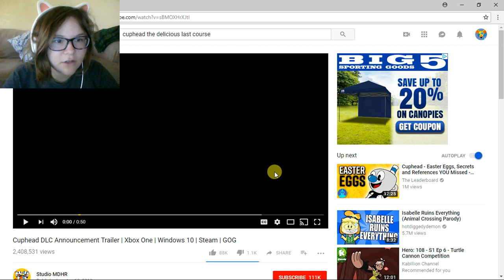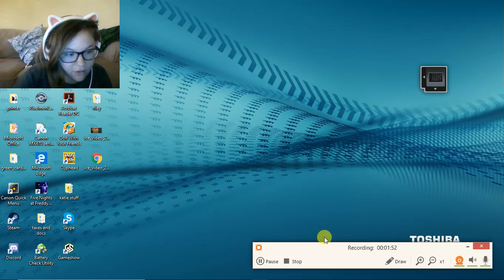Cuphead the delicous last course react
Can't wait for more raging and more weapons to kick all the bosses butts and I'm doing it on the xbox one